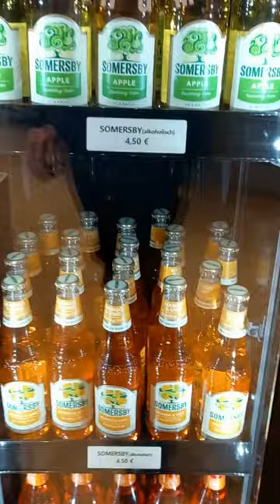Täglich F(r)isch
Heute haben wir wieder fleißig produziert und vakuumiert. Wir Räuchern täglich unter Volldampf! =)